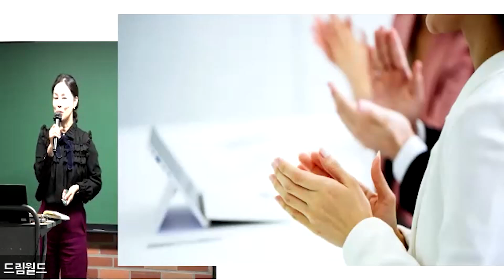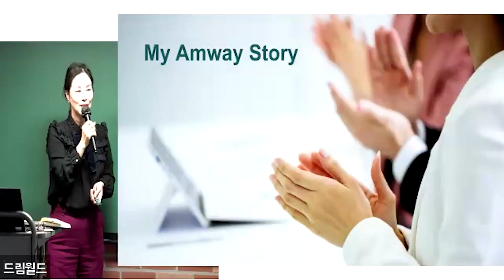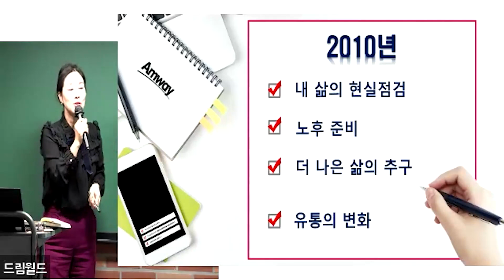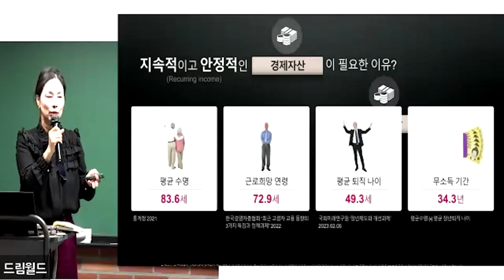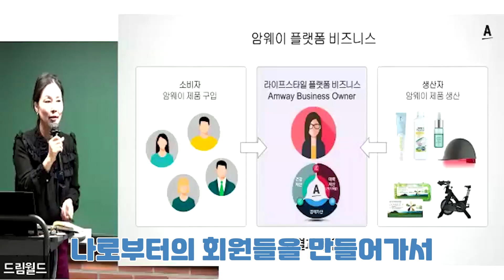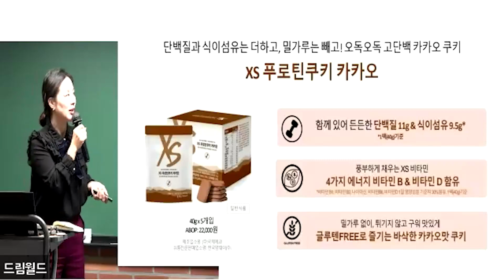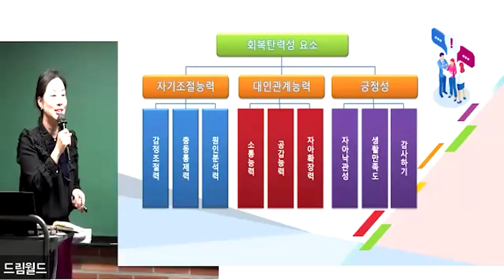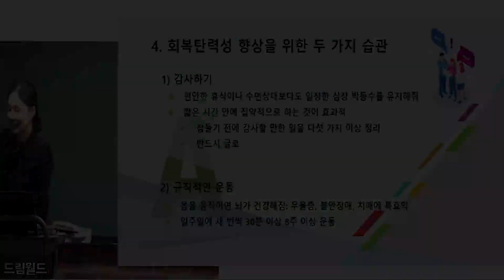23.11.27 OM 'Amway, Work Life Blending' - 윤연경 DIA